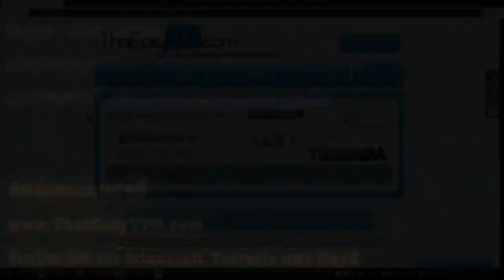KLPPKS Mini Games:TNT RUN วิ่งสุดใจใส่เกียร์หมา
ชอบกดLike and share น่าติดตามกดSubscribeด้วยนะครับ
KLPPKS Mini Games:TNT RUN วิ่งสุดใจใส่เกียร์หมา ถ่ายเมื่อ28/7/2557 กำหนดเวลาเป็น29/7/2557 เวลา5โมง
Skype:kalog007